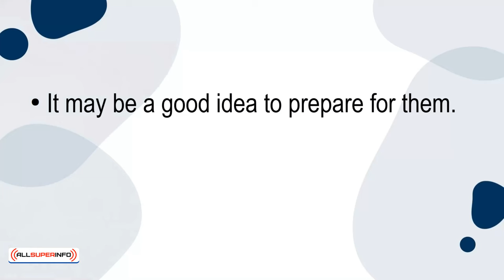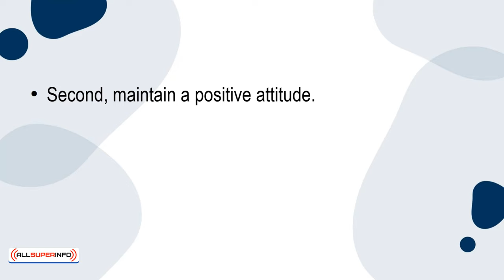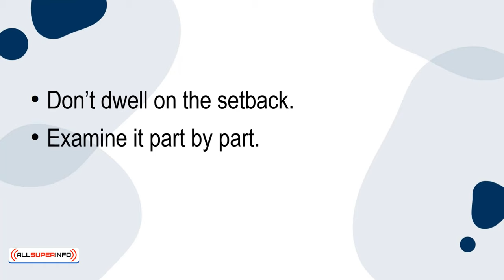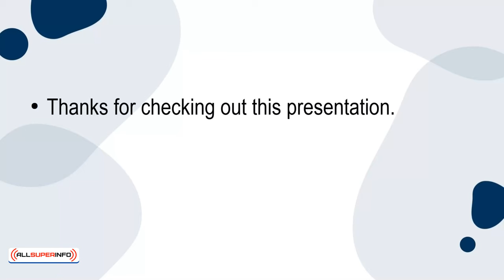03 How To Overcome Setbacks That Happen Unexpectedly